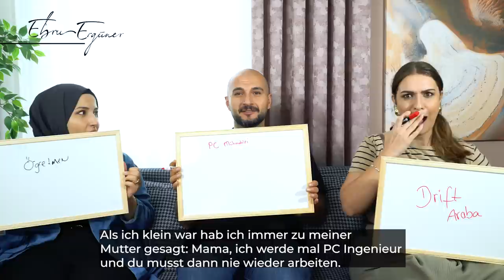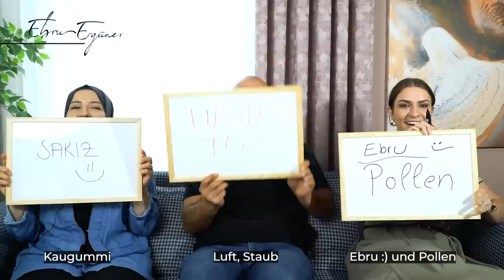Wer kenn Ihn besser?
Wir spielen "Wer kennt Sami am besten?" mit meinem Schwägerin und mit mir! Sami hat den Ruf, schwierig zu sein, aber wie gut kennen ihn seine Frau und seine Schwester wirklich? Ich, seit 7 Jahren verheiratet oder Rabia, seit 27 Jahren seine Schwester.
Untertitel wurden eingefügt.
Euren Tipp könnt ihr in den Kommentaren abgeben